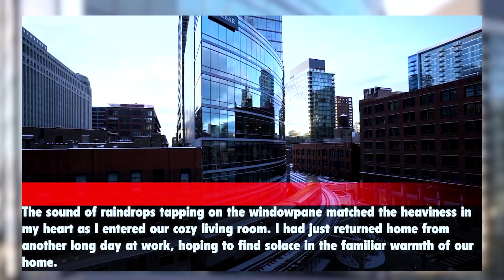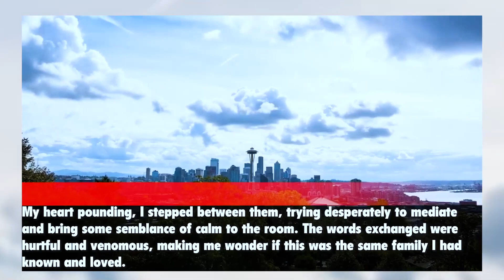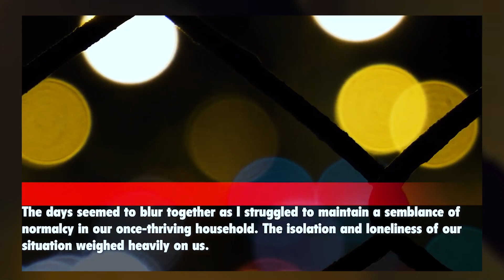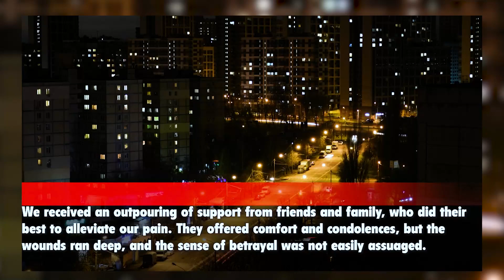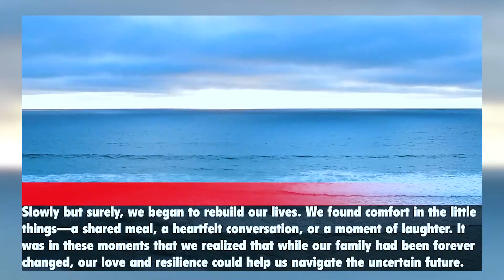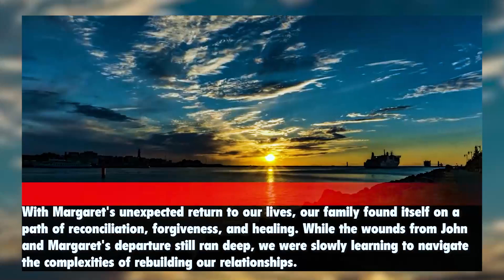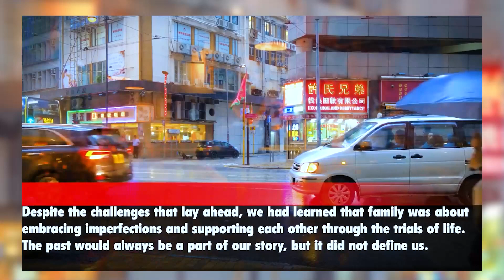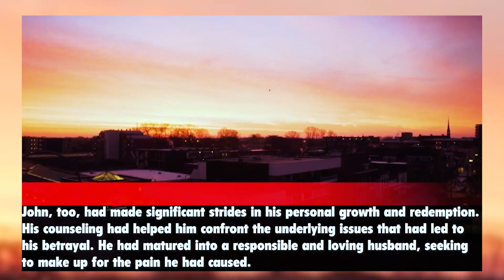My Husband and Mother Moved Into His Girlfriend's House, Leaving me...